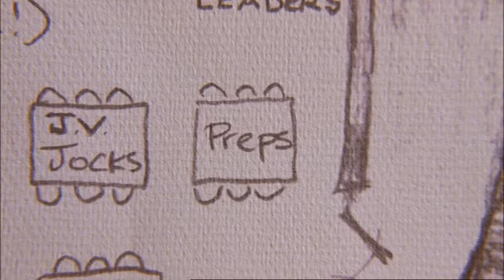Mean Girls cafeteria tribes